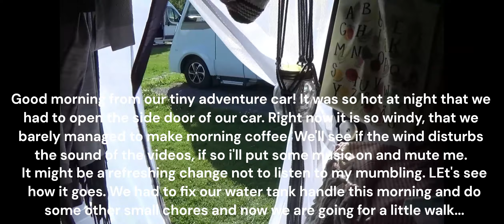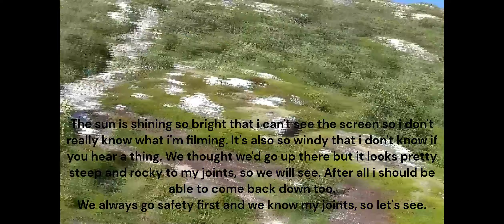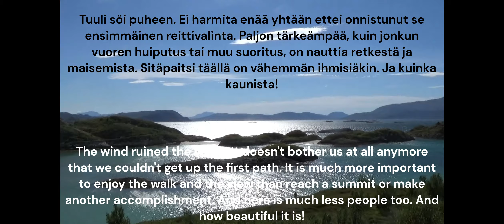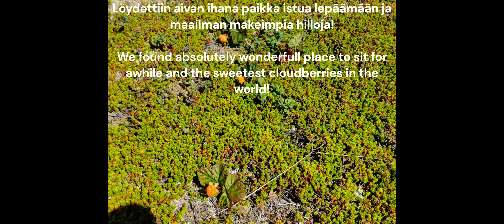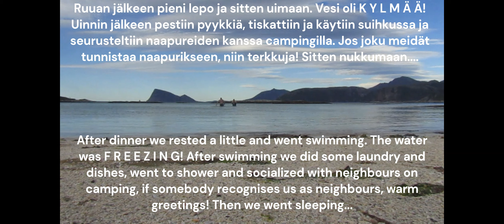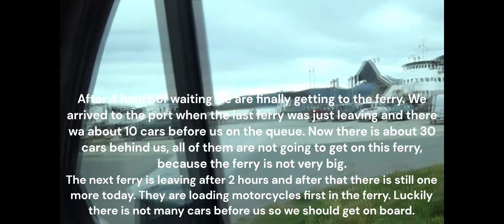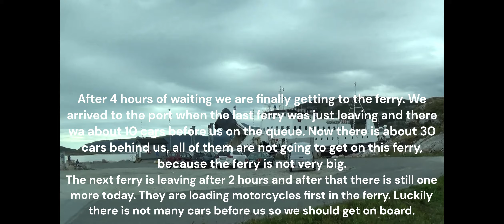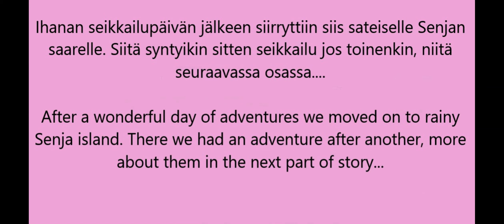Norway 8 2023 part 3: Hillesøya, Sommarøya - Botnhamn, Senja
Kesäloma jatkuu Sommarøyalla ja naapurissa Hillesøyalla vuorilla ja meressä. KIITOS Sommarøya Camping & Marina ja Havfrua Kro! Seikkailut jatkuvat Senjan saarelle...Höpöttelyt samaa laatua kuin tähänkin asti.

Our summer holiday continues on Sommarøya and neighbour island Hillesøya on the mountains and in the ocean. THANKS to Sommarøya Camping & Marina and Havfrua Kro! Our adventures continue to Senja island... Commentary still in ouluish, english subtitles!